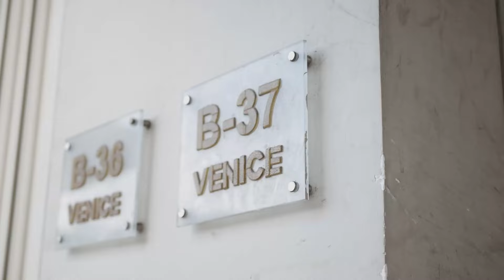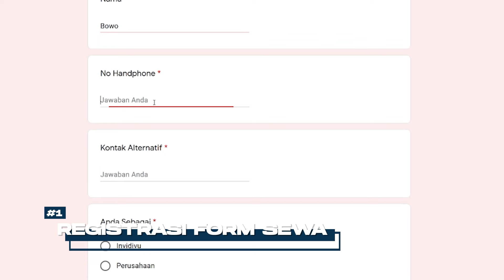RENTAL ALAT USAHA KULINER - AYO USAHA YUK MULAI USAHA SEKARANG JUGA !!!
1. Kamu baru mau mulai usaha Kuliner tapi takut & ragu marketnya tidak sesuai harapan?
Terkendala Modal Alat?

Hindari resiko kerugian dan bingung akibat alat produksi nganggur setelah beli! Sewa in aja di @rentalusahakuliner
Kamu bisa tes market dan mulai usaha tanpa perlu modal besar!

2. Kamu mau ikut bazaar tapi alat produksi di outlet masih harus tetep jalan biar terus cuan & gak mau ribet?

Sewa in aja di @rentalusahakuliner biar gak ribet & cuan tetep masuk!

3. Orderan penuh di hari besar, kapasitas produksi gak mencukupi?
Mau tambah alat produksi mahal & ramenya cuma sesekali. Rugi dong nanti!

Gak usah khawatir, sewa aja. Pakai dan bayar seperlunya. Cashflow terjamin dan gk pusing lagi!!

4. Alat produksi kamu tiba tiba rusak? Orderan udah di Terima dan makan waktu buat benerin.

Ngapain pusing, sewa in aja di Ayousaha. Biar produksi tetep jalan & cuan!

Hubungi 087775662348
Wilayah Jabodetabek

Jangan lupa yahhh

INGIN BERBAGI, MENGETAHUI ATAU SHARING SEPUTAR UMKM KULINER? YUK GABUNG DI OFFICIAL GRUP KULINER TV UMKM INDONESIA DENGAN KLIK LINK BERIKUT